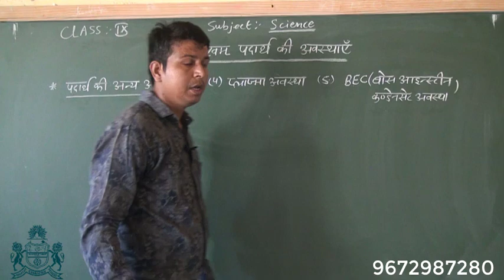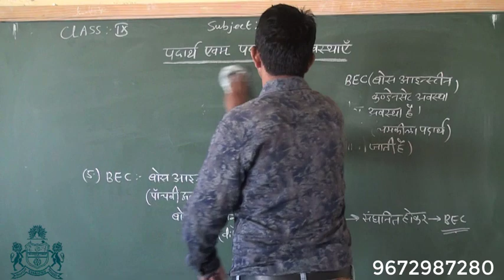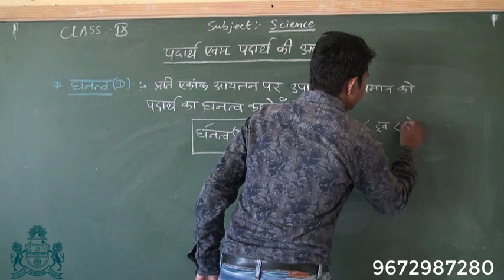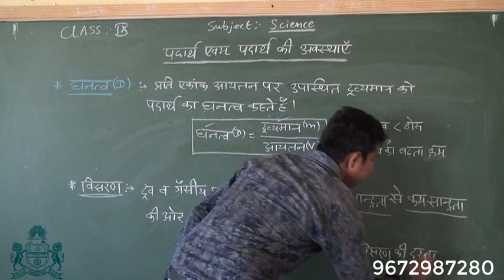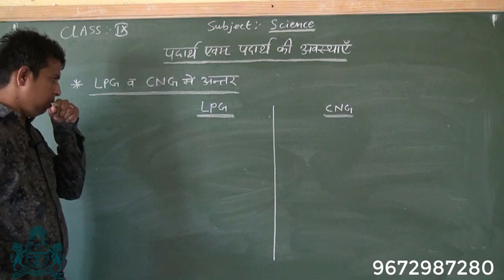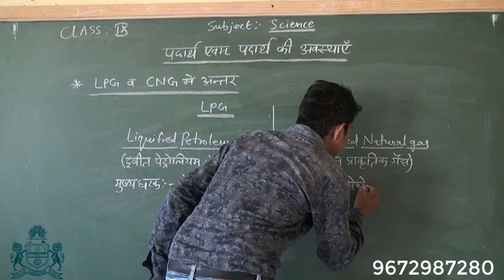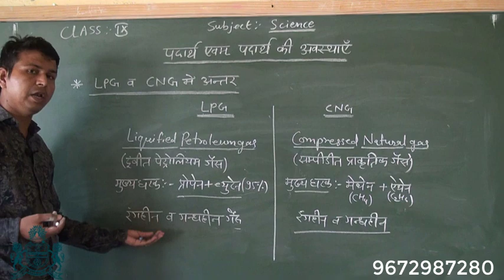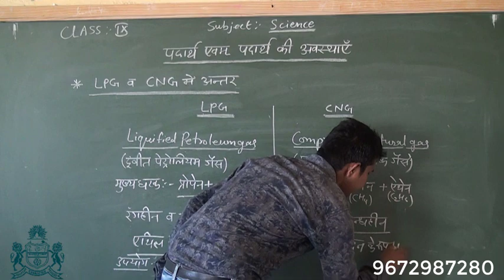कक्षा 9 विज्ञान: पदार्थ एवं पदार्थ की अवस्थाएँ (भाग-2)